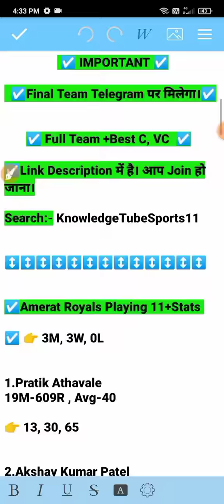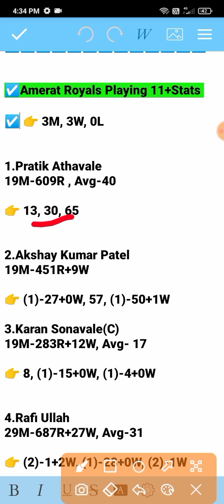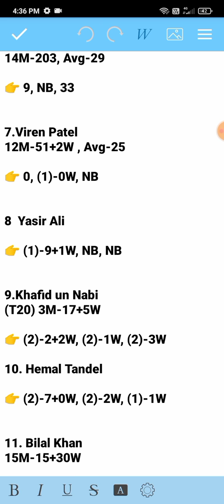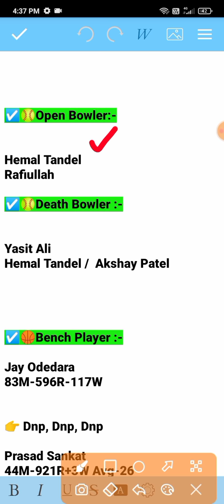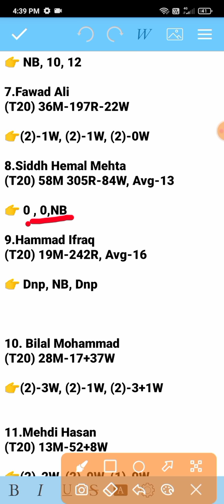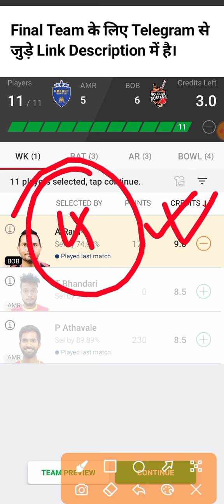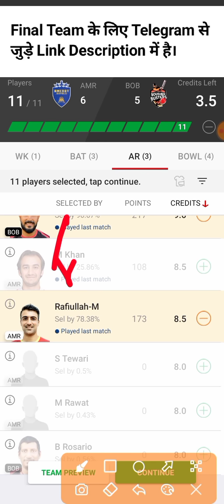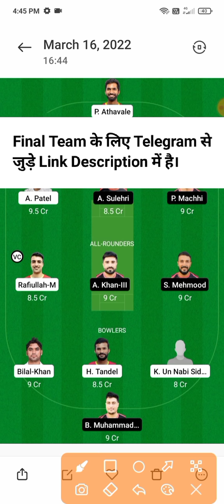AMR vs BOB Dream11 Team, AMR vs BOB Dream11 Prediction, Amr vs Bob, AMR vs BOB Dream11, amr vs bar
AMR vs BOB Dream11 Team, AMR vs BOB Dream11 Prediction